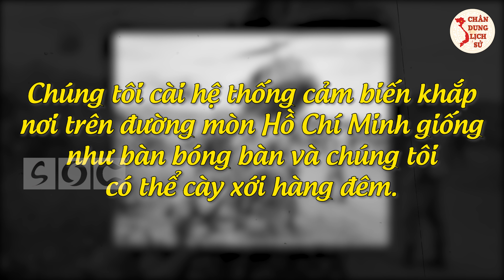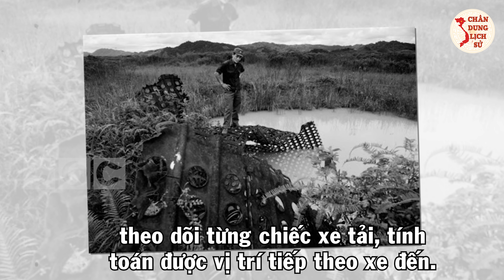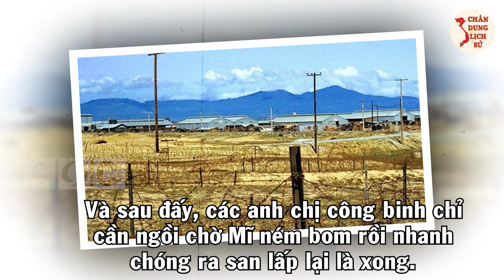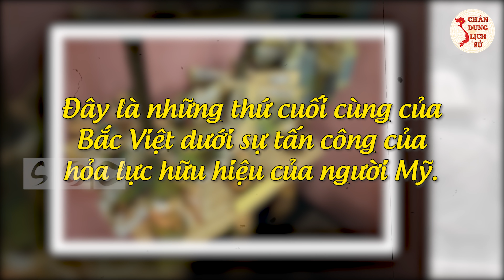Giải Mã Những Cuộc Chiến Săn Xe Tải Trên Đường Mòn Hồ Chí Minh Khiến Giáo Sư Mỹ Đau Đầu Mất Ngủ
Quý vị và các bạn thân mến, Đường Trường Sơn hay còn gọi là đường mòn Hồ Chí Minh là con đường mòn đi xuyên qua những cánh rừng mưa nhiệt đới ở vùng phía Nam cán chảo Lào. Vào thời kì kháng chiến Mỹ, đặc biệt là từ năm 1959, con đường này được quân ta dùng để vận chuyển lương thực, vũ khí và đưa các chiến binh vào chiến trường. Mang trên mình nhiệm vụ quan trọng nên mọi cố gắng của chúng ta đều gắn chặt vào việc bảo vệ và duy trì tuyến đường mang tính sống còn. Còn phía Mỹ thì lại cố gắng dùng mọi cách để phá hủy, xóa sổ con đường này. Từ đó cuộc chiến săn xe tải trên đường mòn Hồ Chí Minh trở nên rất căng go. Vậy cuộc chiến đó diễn ra như thế nào? Mời các bạn cùng theo dõi video ngay sau đây.

👉 Những Người Thực Hiện:
► Biên tập nội dung: Thu Hoài, Phạm Huệ.
► Dẫn chương trình: Hoàng Nga.
► Thuyết minh: Phương Anh.